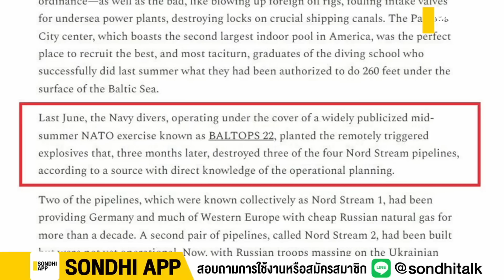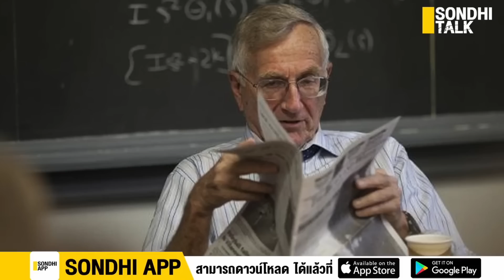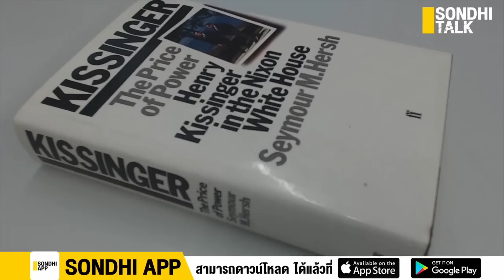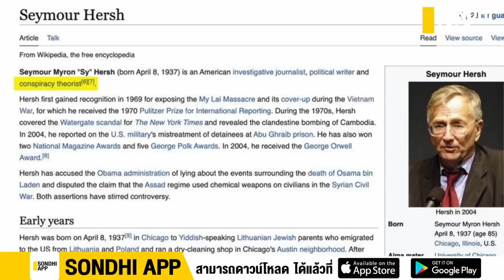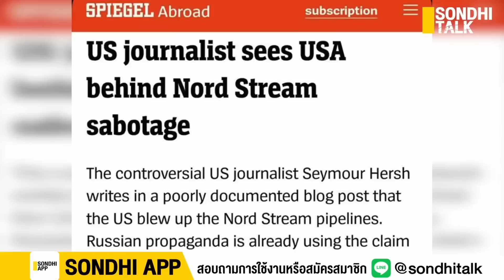อเมริกาตัวการ วางระเบิดท่อก๊าซนอร์ดสตรีม : Sondhitalk (ผู้เฒ่าเล่าเรื่อง) EP.177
นักข่าวอเมริกันรางวัลพูลิตเซอร์ แฉเอง! CIA บึ้มท่อก๊าซ รัสเซีย-เยอรมนี